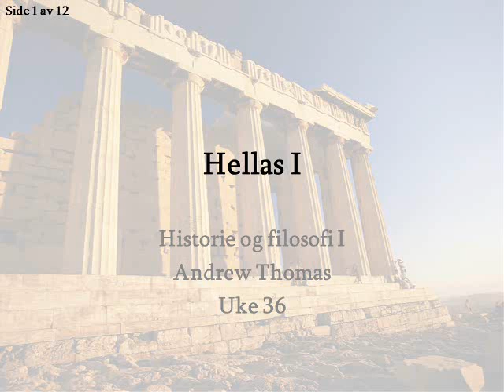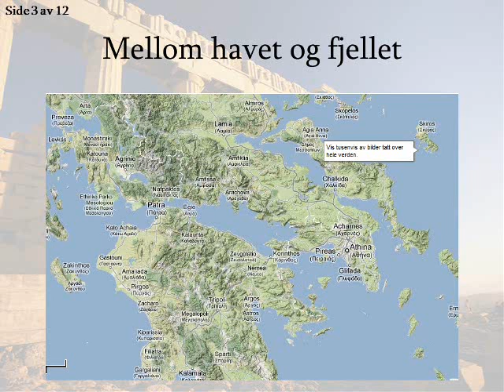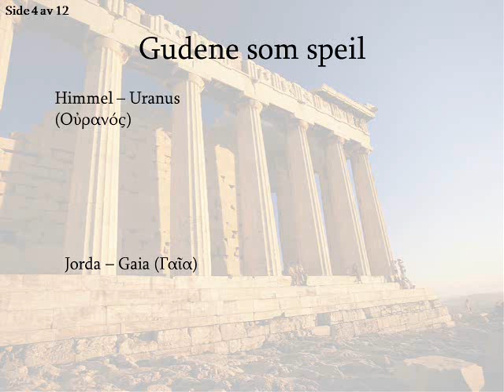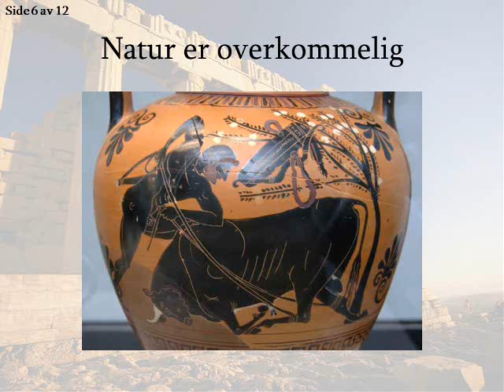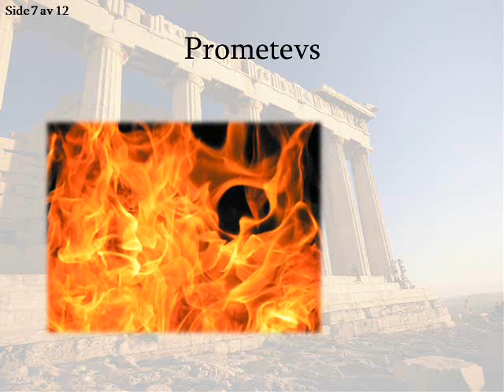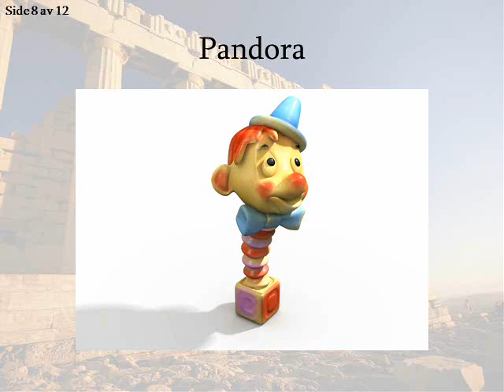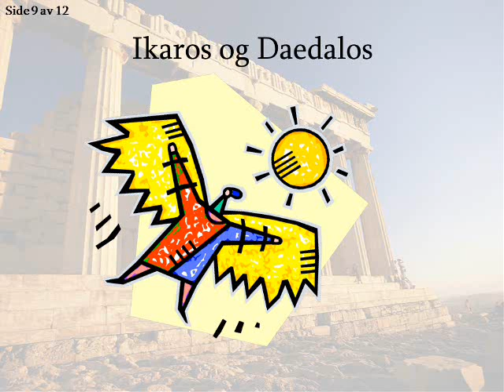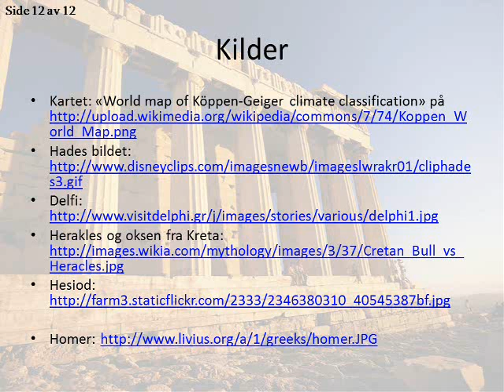Oldtidens Hellas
En historie og filosofi forelesning om oldtidens Hellas - dens fysiske vilkår, teknologi, og myter.